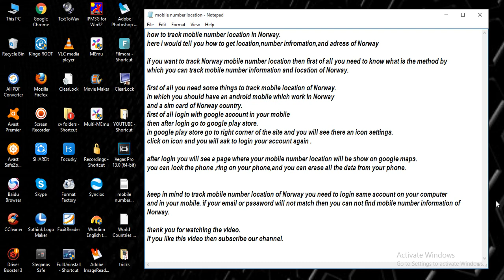track mobile number location in Norway [ tech ]